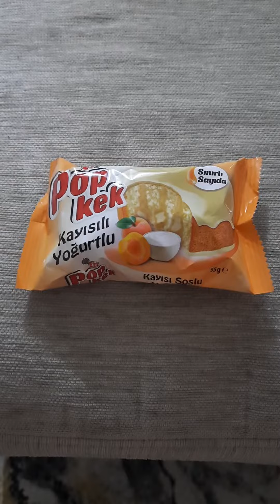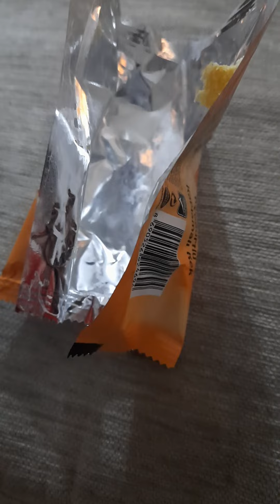popkek kayısılı yoğurtlu inceleme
şunun dadını bilenler yoruma yazsın